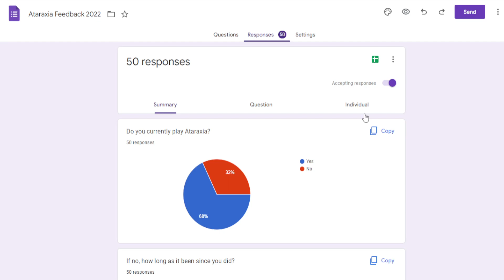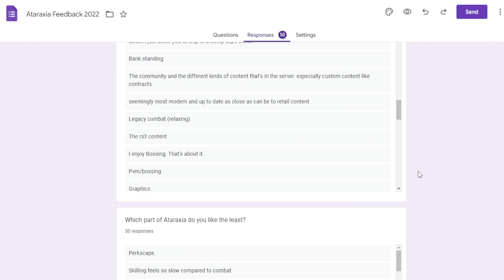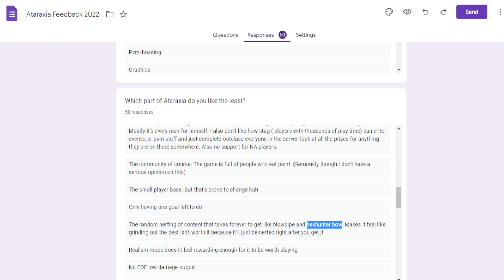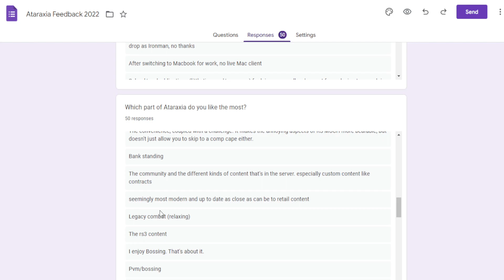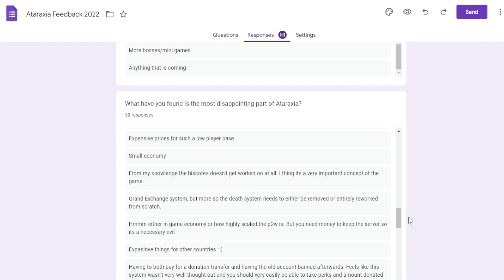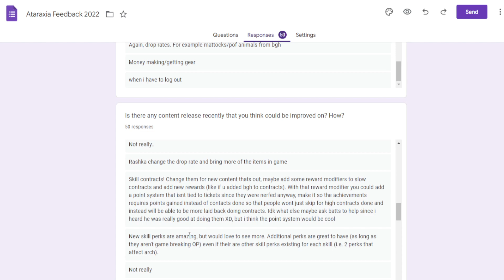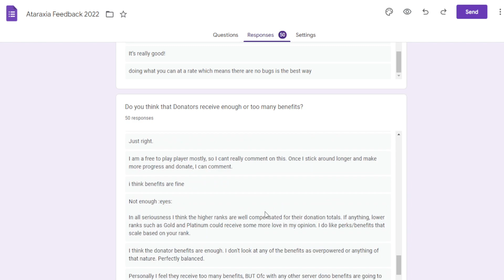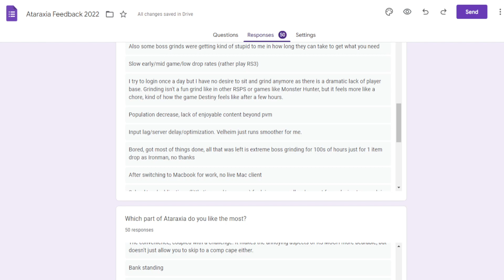Ataraxia - Feedback 2022 & Giveaway Results